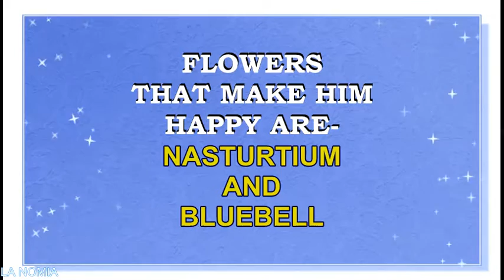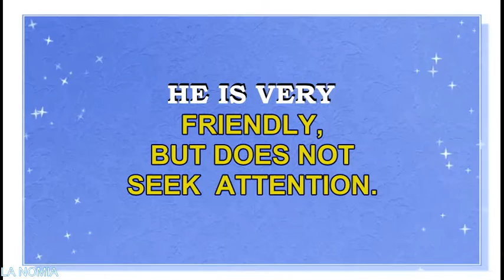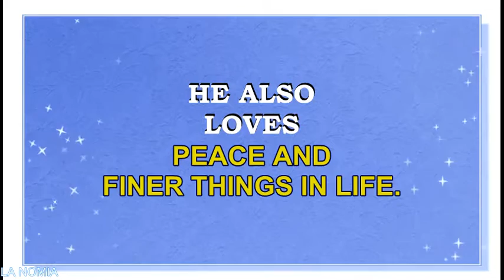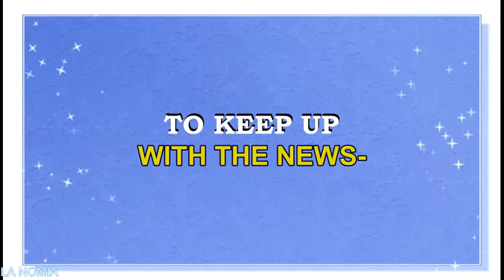NAME JACOB - FUN FACTS AND MEANING OF THE NAME, HOROSCOPE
Meaning o f the name Jacob. What is the meaning of the name Jacob?
Name Jacob is derived from the Latin name Iacobus, which was derived from the Greek Ιακωβος (Iakobos). It is thought that the Greek name originally was derived  from the Hebrew name יַעֲקֹב (Ya'aqov). In the Old Testament Jacob was the son of Isaac and Rebecca and the father of the twelve founders of the twelve tribes of Israel. Name Jacob is a widely popular name.  It is loved in in Germany, Sweden, Norway, Iceland and other European countries. Currently it is a N#4 name in the Top lists of USA.
Famous bearers of this name are:
Jacob Isaacksz van Ruisdael, Dutch landscape painter
Jacob Hubner, German entomologist
Jacob Bernoulli, Swiss mathematician
Jacob Basil Anderson,  English actor, singer, and songwriter
Jacob Mark "Jake" Pitts, American guitarist
Jacob O'Neal Latimore, Jr., American singer, actor, and dancer.
Jacob Sartorius, American pop singer
Jacob Warner, birth name of Jack Leonard "J. L." Warner, Canadian-American film executive
Thomas Jacob "Jack" Black , American actor, comedian, writer,
Jacob Benjamin "Jake" Gyllenhaal, American actor
Jacob Vargas, Mexican-American actor
Jacob Artist, American actor and singer
Jacob Daniel Handy, American actor
Jacob Tremblay, Canadian actor
Jacob Seth Lofland, American actor
Jacob Adler , Ukrainian-American actor
Jacob Edward "Jake" Hoffman, American actor
Jacob Edward "Jake" Peavy, American baseball pitcher
Jacob Anthony deGrom, American baseball pitcher
Jacob Tyler "J.T." Realmuto, American baseball player
Jacob "Jake" Dalton, American artistic gymnast
Jacob Sartorius Videos, YouTube star, beauty and lifestyle vlogger
Jacob Sartorius, singer, YouTube star
Noah Jacob TV, comedian,  YouTube star, lifestyle vlogger
Jacob Cruikshank, comedian, YouTube star
Jacob D'Arezzo, scooter fan, YouTube star, beauty and lifestyle vlogger
Jacob Ballinger, comedian, YouTube star
Jacob Laukaitis, traveller, YouTube star, lifestyle vlogger
Jacob Barnett's Channel, sciences channel, YouTube star
Jacob Collier, artist, musician, YouTube star, lifestyle vlogger
What are lucky colors for Jacob? What are lucky days for Jacob? What are lucky professions for Jacob? How special is Jacob? Personality  traits of Jacob. What brings luck to  Jacob?You will find answers to these questions in this movie. Fun facts about the name Jacob.